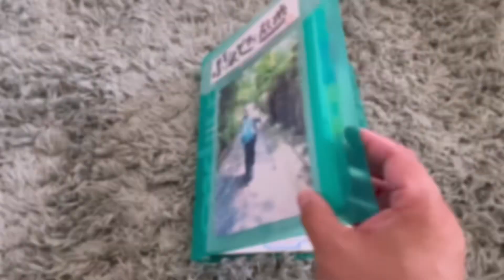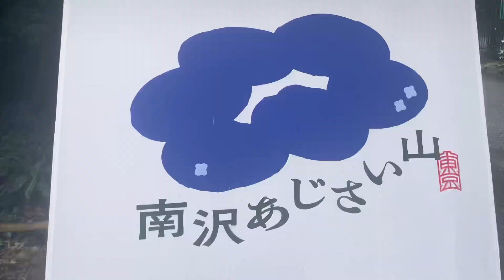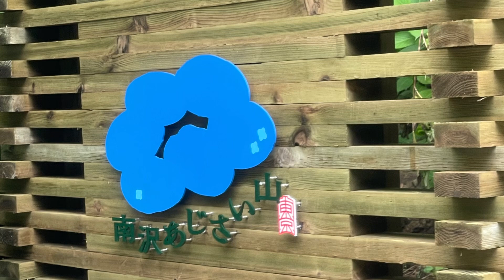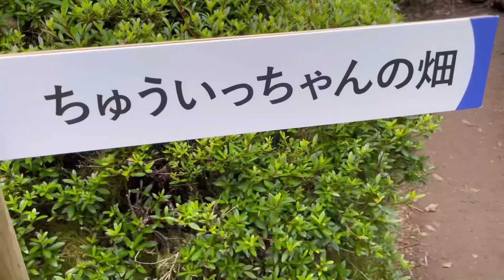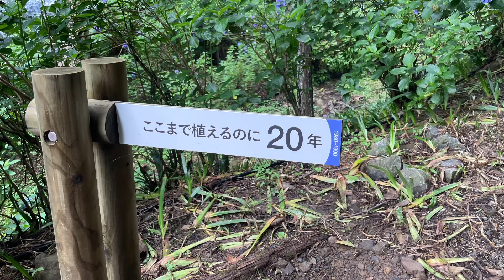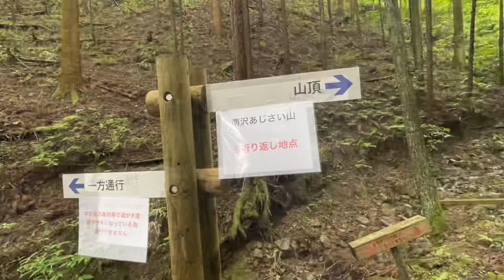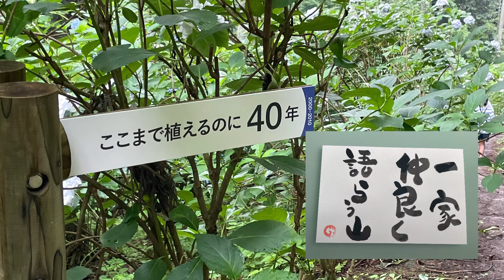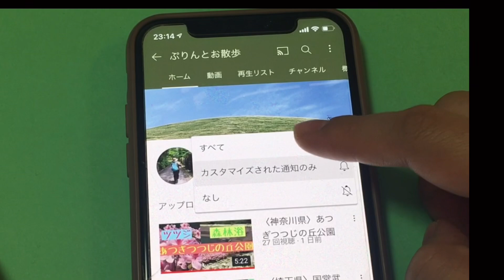【お散歩157】【東京で山歩き】【東京でお花見】花咲じいさんがつくった南沢あじさい山をお散歩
Instagram限定画像、動画アルネ

🌸南沢あじさい山
所在地:東京都あきる野市深沢368